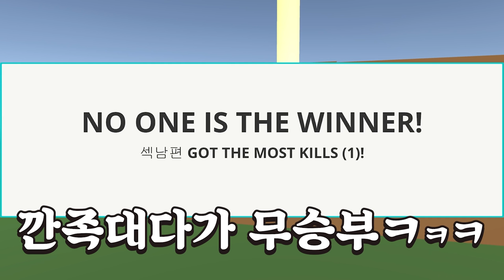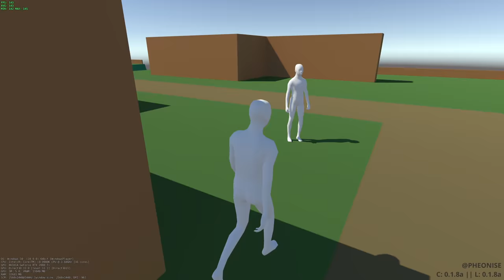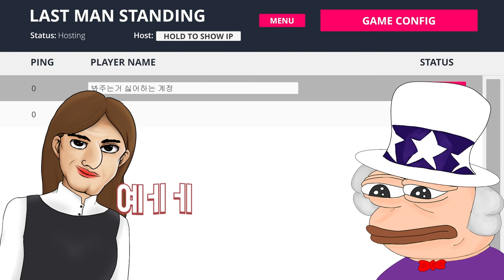상대 찾아 죽이면 용돈 100만원 레전드 🔥부부내기빵 지옥편🔥